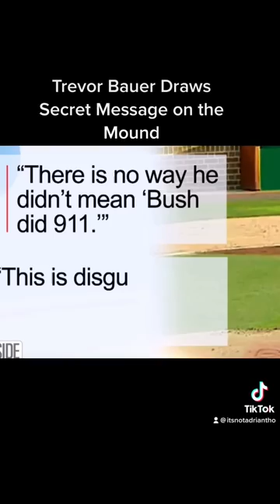MLB Pitcher Draws Secret Message on the Mound